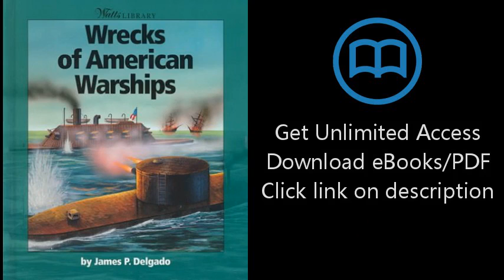Download Wrecks of American Warships (Watts Library) [P.D.F]